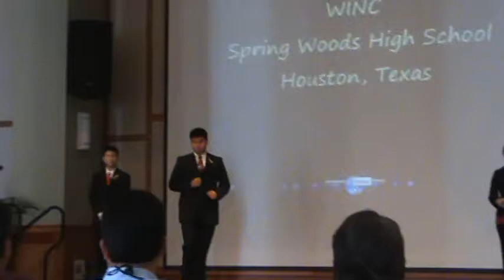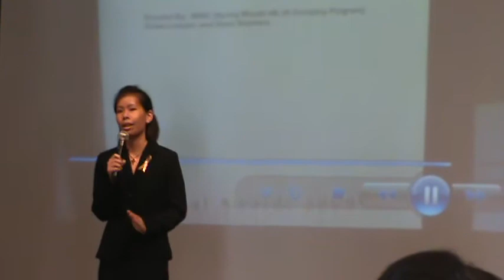COTY Stage Presentation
This is the formal stage presentation of the WINC officers...from the Junior Achievement North American Company of the Year Competition in Boston, MA